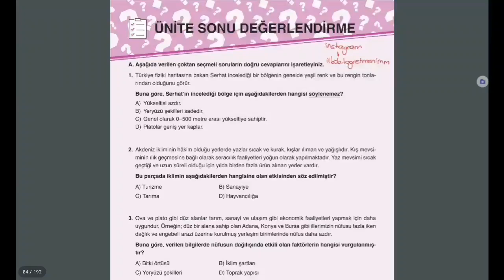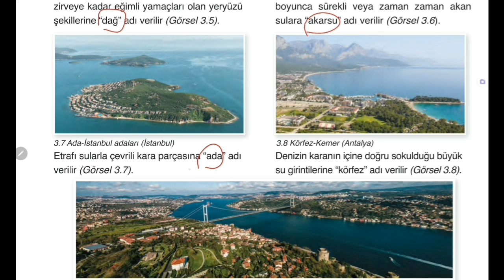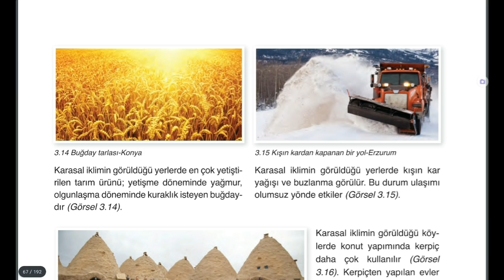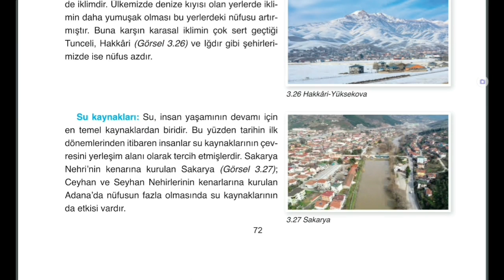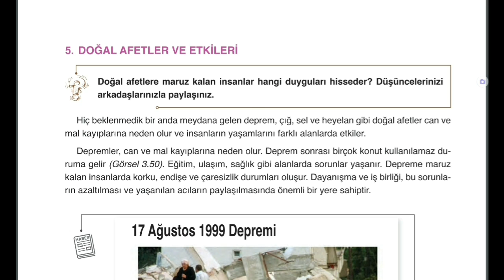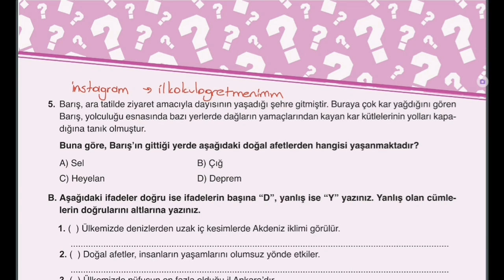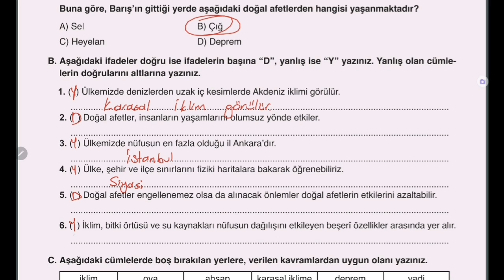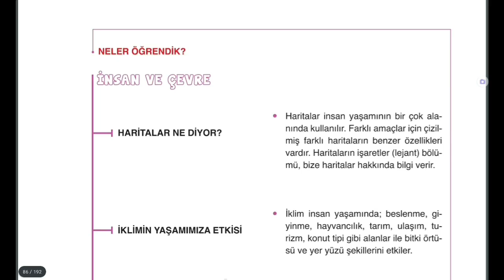5. Sınıf Sosyal Bilgiler Ders Kitabı, 3. Ünite, Eba Sistemi